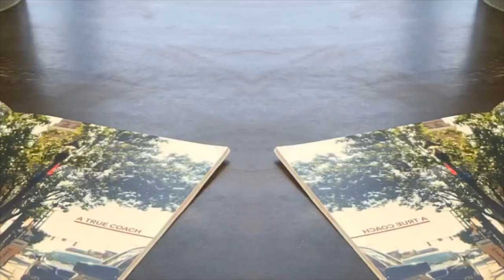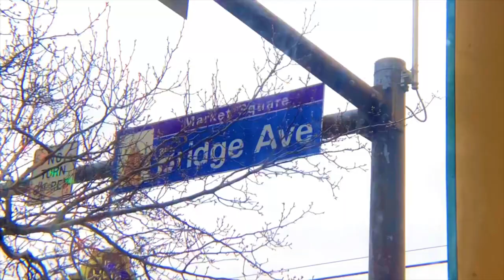Money on the table - featuring (Ohio city burrito) Executive Coaching